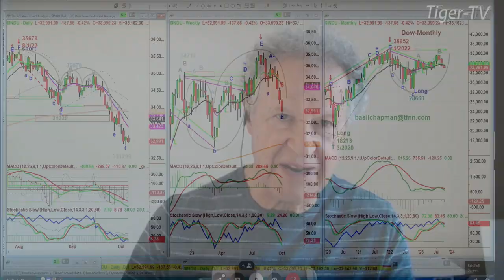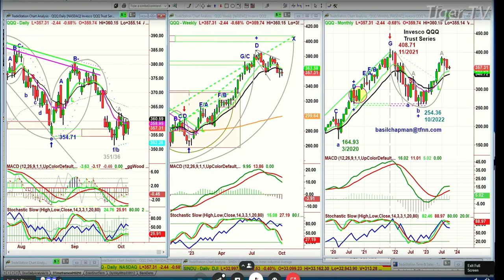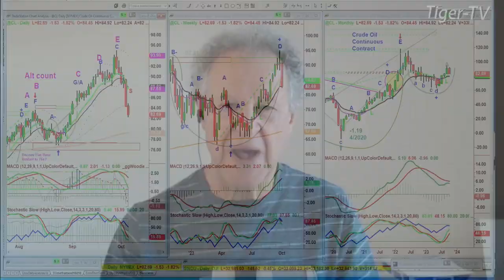October 5th 1PM ET Market Update on TFNN - 2023